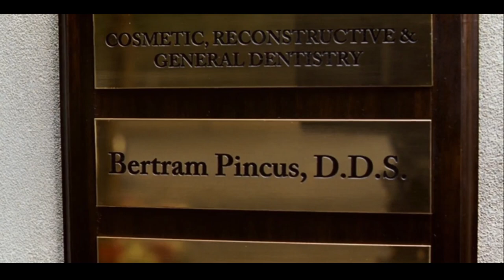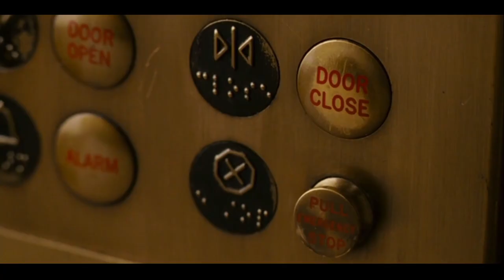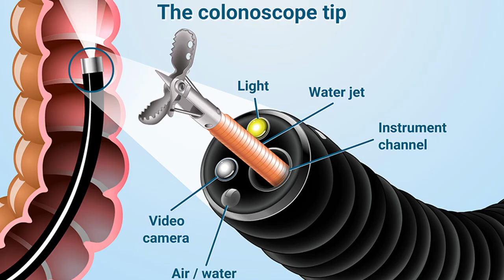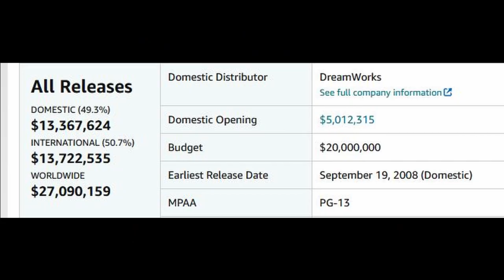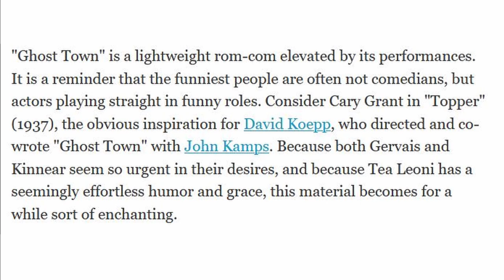How Ricky Gervais Almost Became A Movie Star | Ghost Town Review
A review of Ghost Town.